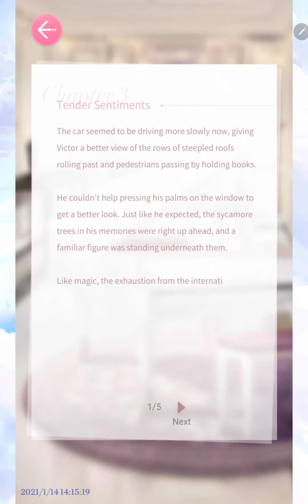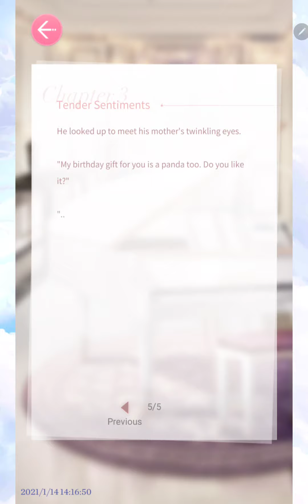Victor Romance Symphony: Chapter Three Tender Sentiments (Mr Love Queen's Choice)